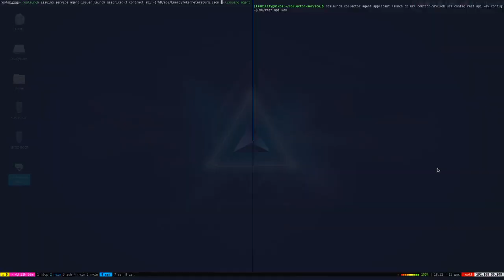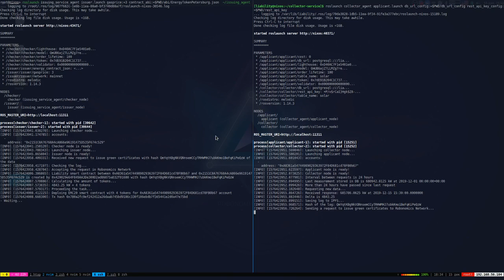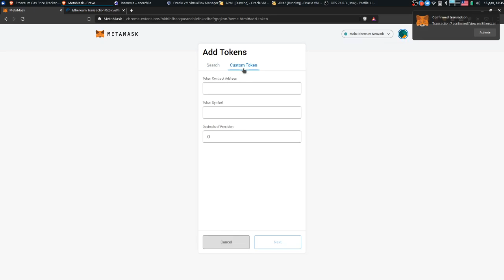COP25 demo: EnorChile IoT + Blockchain PoC to issue green certificates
In this demo, we used API from enorchile.cl and DAO IPCI platform (ipci.io)  to create m2m communication around issuing green certificates on Blockchain. The API endpoint enabled to query monthly data related to the active energy of the Cazadores plant.

Special thanks to Evercity team (evercity.io).